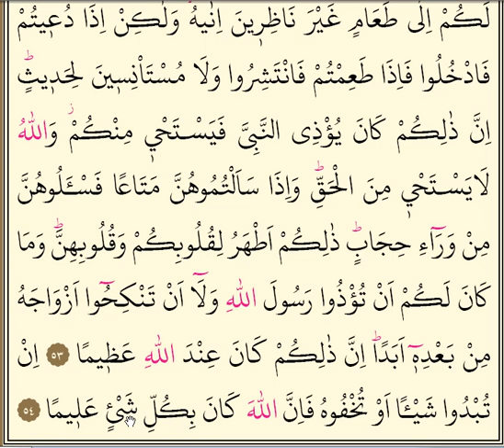Ahzab Suresi 8. Sayfa KIRIK MEAL Peygamber efendimizin eşlerinden bir şey istemek (51 - 54 Ayetler)